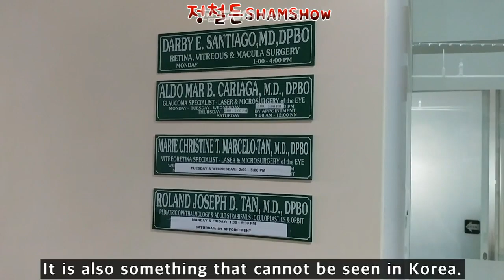바기오에서 젤 잘 보는 산부인과 병원에 아내랑 같이 가서 진찰 받을 땐? #2 Seeing my wife at a gynecologist Jo-ann Badua in Baguio.